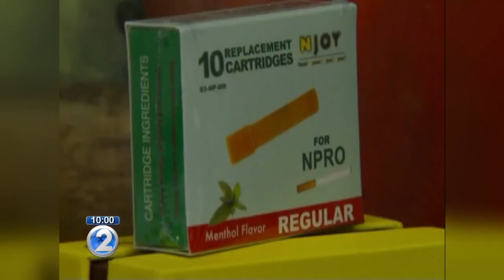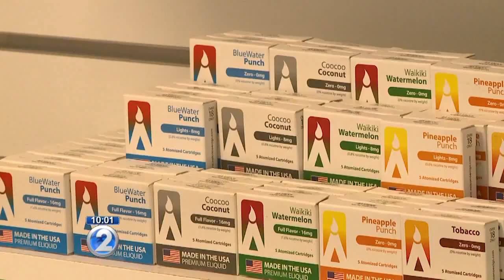Study finds more Hawaii youth using e-cigarettes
Of 1,900 teens polled, nearly 30 percent of them admitted to trying e-cigarettes, significantly higher than mainland teens.